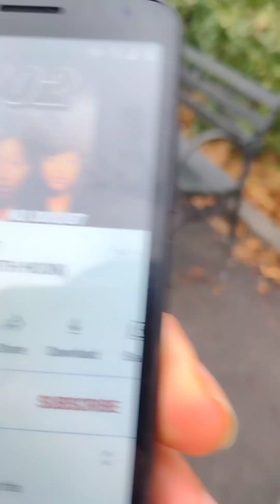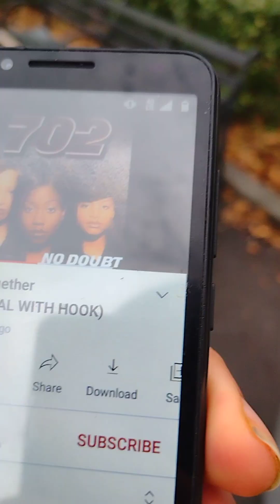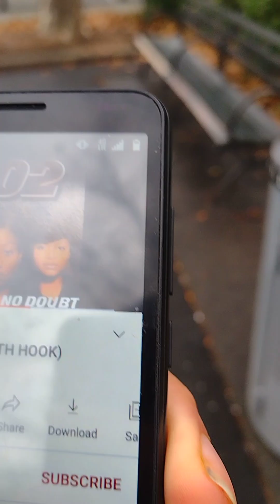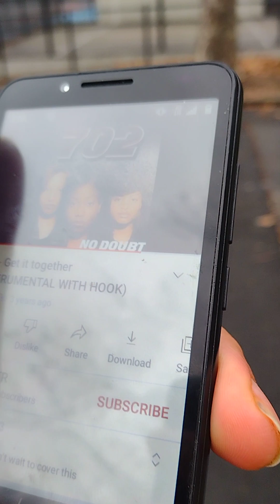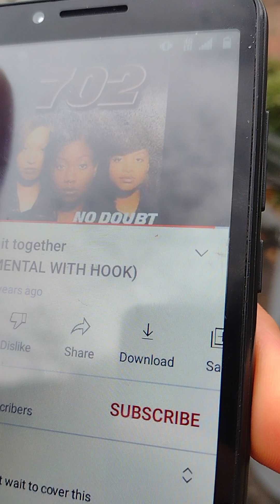a song dedication to the indecisive